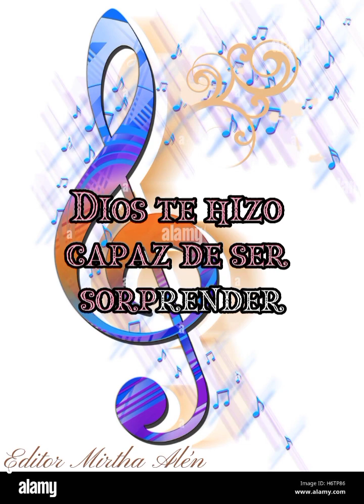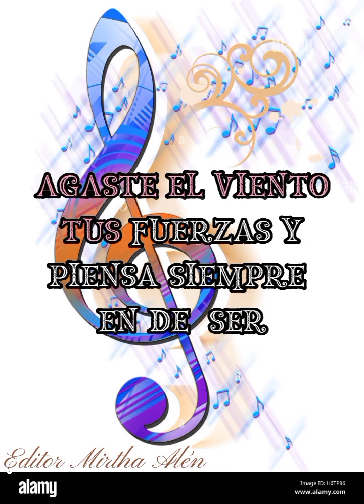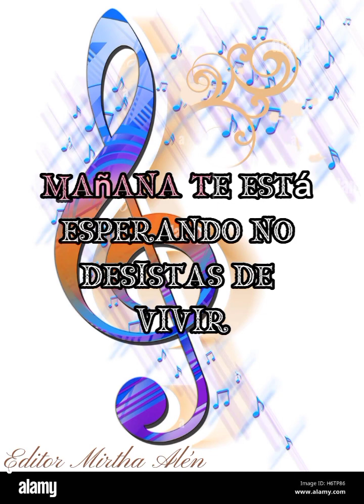Pista Aida Espinola "No Desista de Vivir"